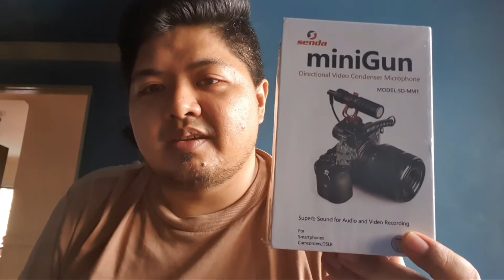NEW TO VLOGGING, vlogging accessories